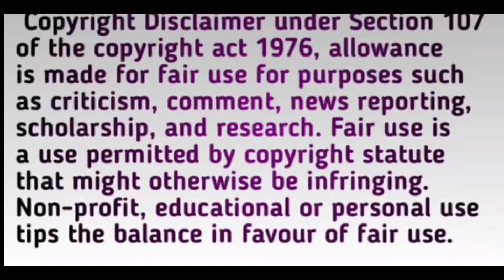Episode 28 - Sidharth नहीं हटा पाए अपनी नज़रें Shehnaaz से और हुआ Ranking Task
Thankyou.👍🏻👍🏻